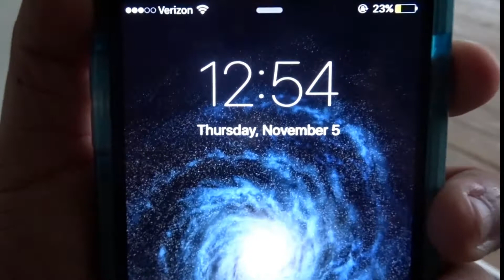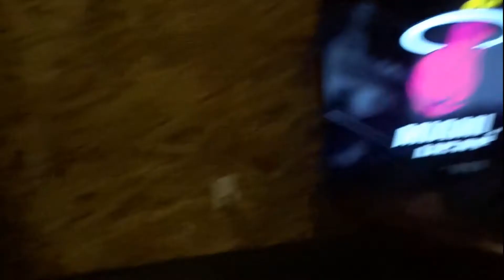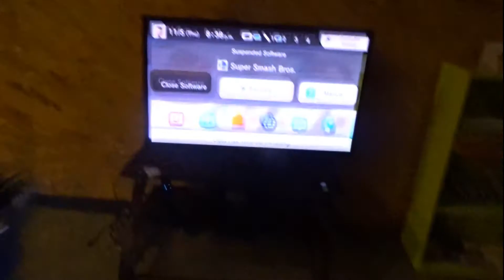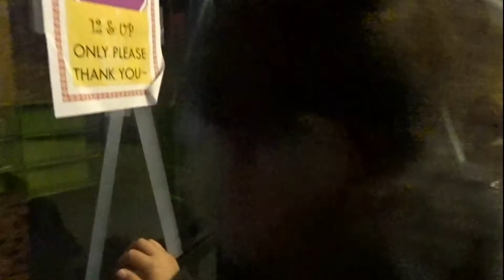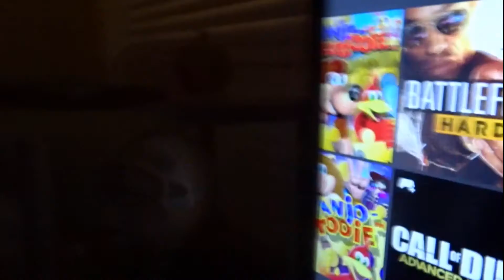VLOG #2 Black Ops 3, NBA 2K MLG Playeer?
Hey everyone just wanted to upload this vlog haven't uploading in awhile lol